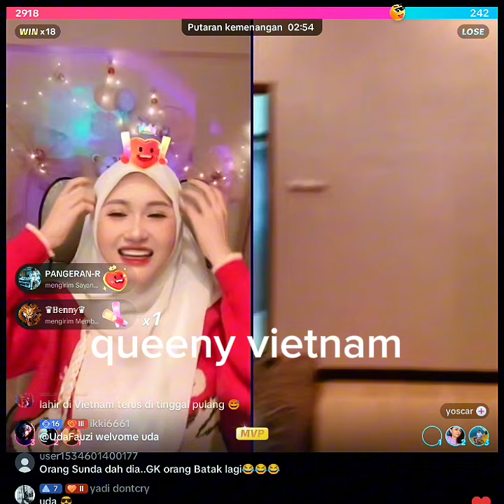queeny vietnam menceritakan asal usul kedua orang tuanya dengan bahasa Indonesia